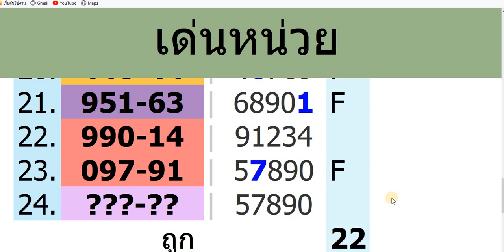หน่วยบน สู่ตรที่ 2 งวด 16 12 66